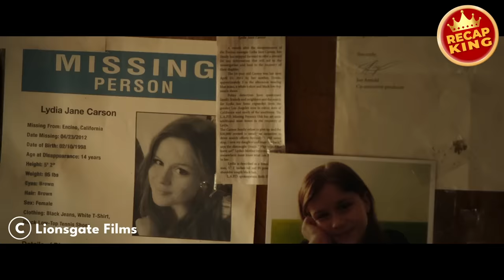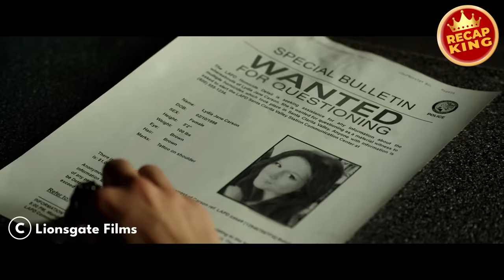The drug dealer wants to kill a girl, unaware her father was the most brutal gangster boss